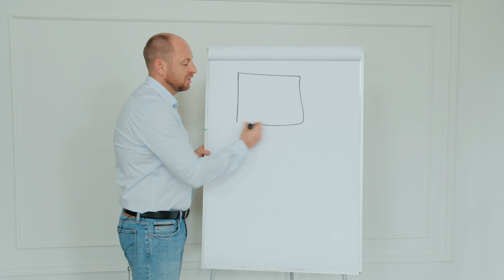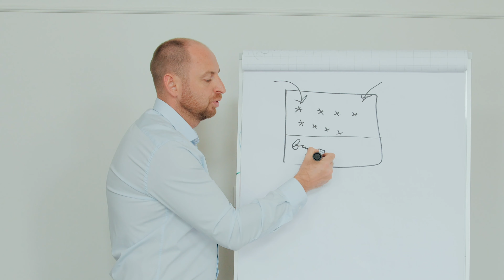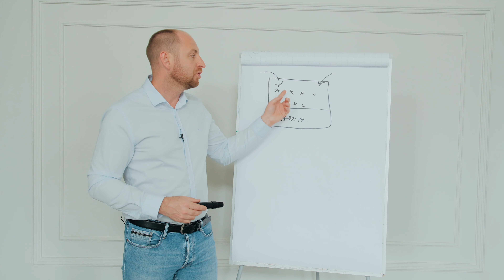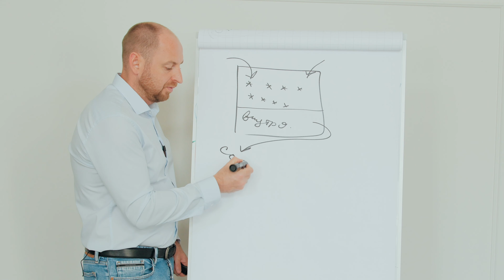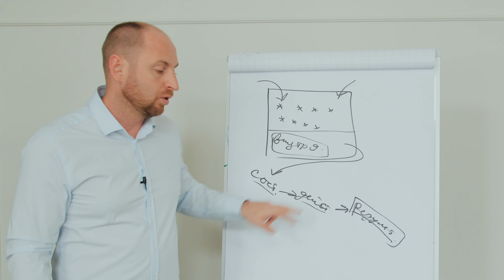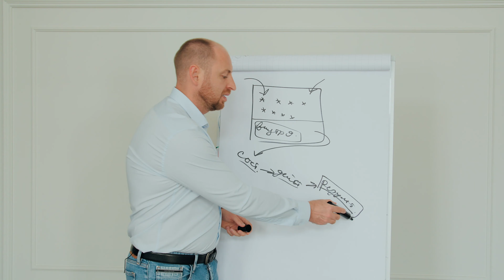Убеждения: Что такое убеждения человека | Как убеждения влияют на жизнь и на ваши результаты 16+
Бизнес тренер Александр Тен - только актуальная информация от эксперта.
🔥Подарок!!!  Программа «Система гарантированного увеличения дохода и финансовой свободы» - программа о том, как грамотно инвестировать деньги, создать свой первый миллион и выйти на пассивный доход.

📺ВИДЕО: Убеждения: Что такое убеждения человека? Как убеждения влияют на жизнь и на ваши результаты /16+

Так же предлагаю познакомиться с нашим сообществом финансово грамотных людей «Территория финансового роста»

🎬 В ЭТОМ ВИДЕО:
Что такое убеждения человека? Какие убеждения у нас сформированы по поводу денег? Как убеждения влияют на жизнь и на ваши результаты.

Те, которые нам закладывались в голову с детства родителями, школой, институтом, потом кругом общения, коллегами, СМИ и тд.

Я из своего детства помню, что деньги – это зло, это сложно, легальным путем в России заработать миллион рублей невозможно. А если ты зарабатываешь столько, то соответственно, ты либо воруешь, либо просто повезло.

Считаю ли я сейчас так?))) Определенно, нет. Ни одно из этих убеждений не оказалось правдой, но мне с ними на начальных этапах пришлось побороться.

Зачем нам в голову вбиваются такие мысли? Как они потом влияют на наши результаты? Что с ними делать?

📩 КОНТАКТНАЯ ИНФОРМАЦИЯ

🎬 ЕЩЁ ВИДЕО